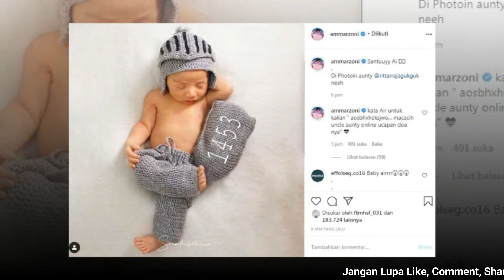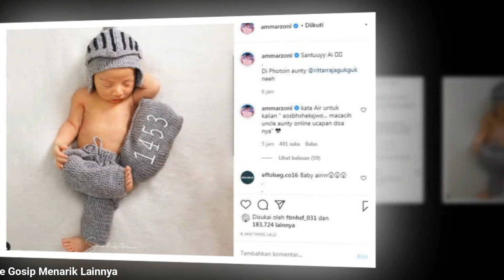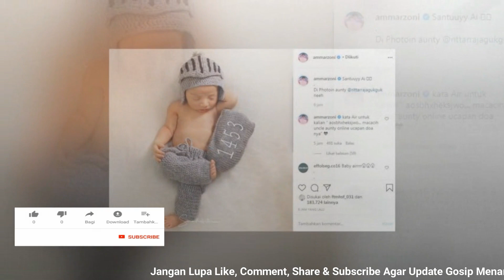Bikin Gemes !! Baby Air Parasnya Memikat Kaum Hawa